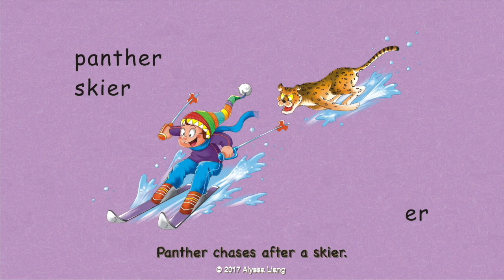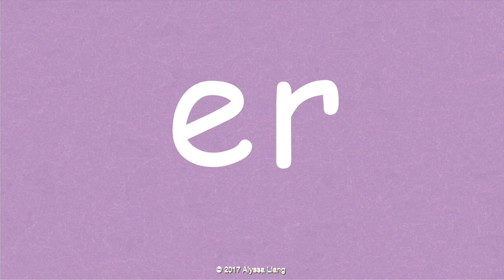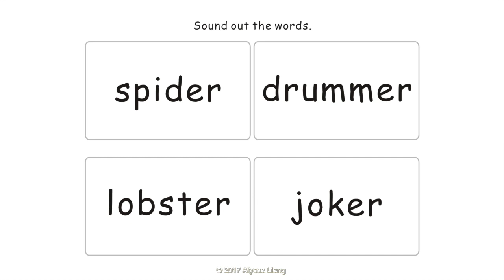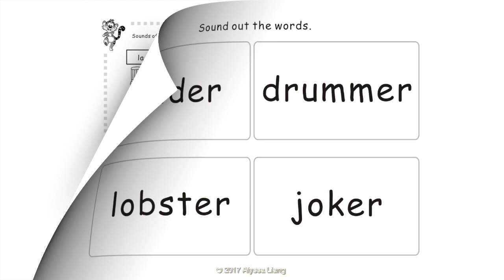Reading Fun (letters "er"): "Tiger Races With a Biker" by Alyssa Liang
"Reading Fun" is a series of 82 illustrated fun little books to help children read and write. "Tiger Races With a Biker" by Alyssa Liang helps children read and write words with letters "er".